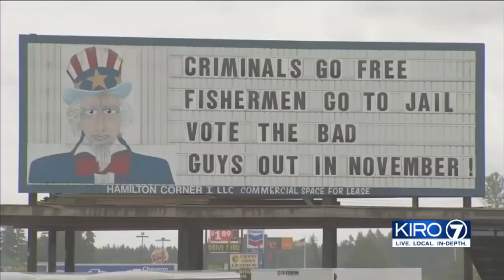VIDEO: Lewis County sheriff on video telling crowd, 'don’t be a sheep' about wearing face masks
Lewis County sheriff on video telling crowd, 'don’t be a sheep' about wearing face masks